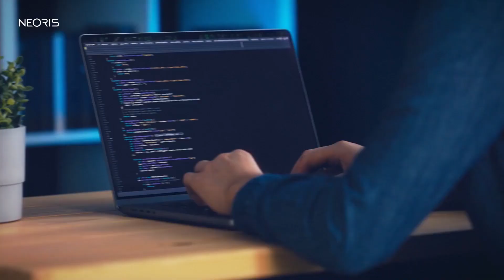Impulsando Talento Argentina | NEORIS Becas 2023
NEORIS Becas – Impulsando Talento, en conjunto con la Universidad Tecnológica Nacional de Buenos Aires (UTN.BA), nace para hacer un verdadero impacto en la comunidad en la que desarrollamos nuestra actividad económica al otorgar becas de formación para el desarrollo profesional en IT con una de las más prestigiosas casas de estudio en esta materia. A través de una oferta de cursos de diferentes niveles de complejidad, y diseñados especialmente por UTN para NEORIS, se ofrece a la comunidad la posibilidad de acceder a este programa de capacitación abierto, gratuito y válido para todo el territorio Argentino.